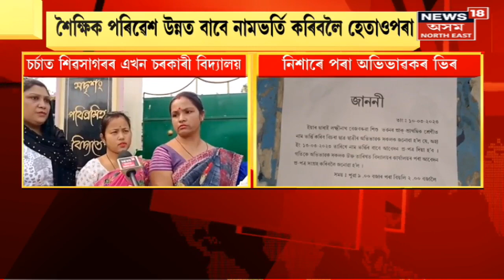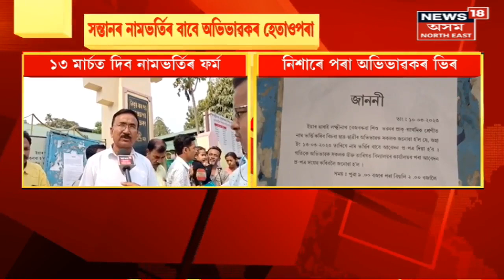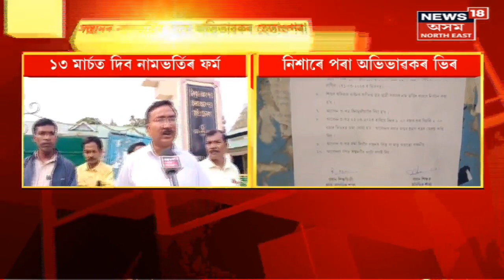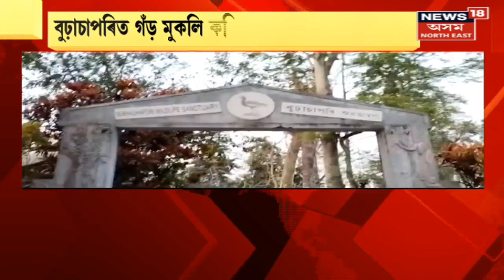News Scan | ব্যক্তিগতখণ্ডৰ বিদ্যালয়ত আসন সংৰক্ষণৰ নিৰ্দেশ, ২০২৩ বৰ্ষৰ পৰাই কাৰ্যকৰী কৰিব লাগিব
0:00 Intro
0:10 দৰিদ্ৰ শিক্ষাৰ্থীৰ বাবে আসন সংৰক্ষণৰ নিৰ্দেশ।